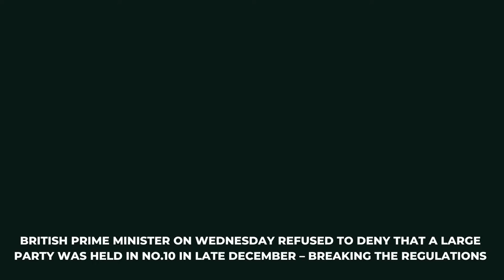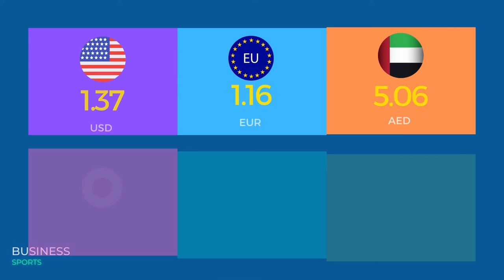Lockdown Christmas parties were held in Downing Street - UK NEWS BRIEFING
Boris Johnson says no Covid rules were broken after reports Christmas parties were held in Downing Street at the height of last year's lockdown.

The BBC has spoken to a source who attended a Downing Street gathering on 18 December, as first reported in the Mirror newspaper.

They said "several dozen" people were at the event, where party games were played and food and drink served.

The PM did not deny parties were held but said "all guidance was followed".

The source at the 18 December gathering said it had gone on past midnight, and that the "mood was down", with concern building about the new Kent variant of coronavirus.

Downing Street was asked for a comment about the source's claim but declined to add to what it had said earlier about all guidelines being followed.

0:00​​ | Intro - Top 3 headlines
0:57 | UK Briefing
1:04 | America Briefing
1:40 | Entertainment Briefing
1:55 | Sports Briefing
1:58 | Business Briefing
2:14 | End Screen
We deliver the TOP news headlines on Social Media for YOU! ⠀